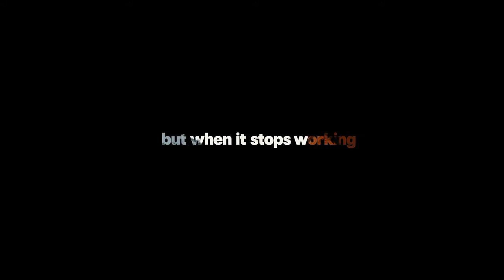The best TV Advert i've ever seen: Numan Erectile Dysfunction AD (call it what you want)